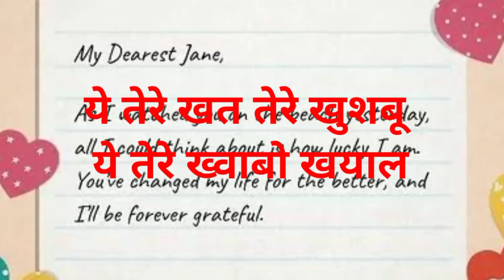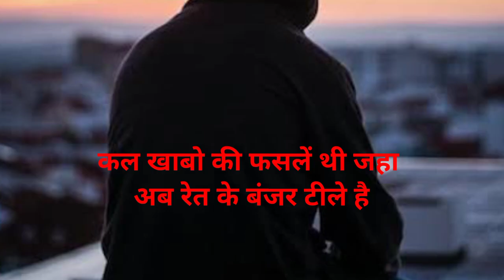मैं तेरे खत लौटा दूंगा तू मेरी जवानीवापसदेlovestory